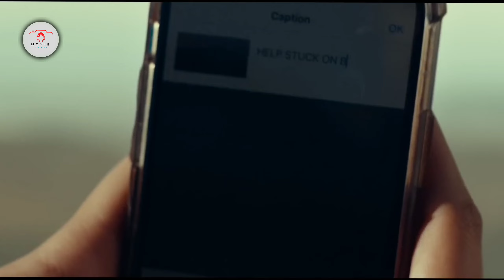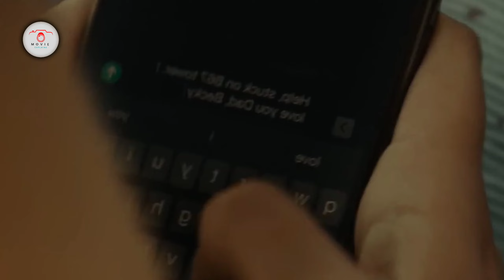কী ভাবে তারা 2000 ফুট উচ্চতায় ফেঁসে যায়।মর্মান্তিক সারভাইভাল মুভি | Fall Movie Explained In Bangla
Fall | Hollywood Cinemar Golpo Banglay movie explaine

hollywood cinemar golpo banglay
বাংলায় হলিউড মুভির গল্পsouth indian movie explained in bangla south thriller
thieves movie explained in bangla
robbery movies explained in bangla
new release movie story in bangla
korean lovestory in bangla
explained in bangla cartain chillins মভির গল্প
movie explained,
movie explain,
hollywood movie,
movie explanation in bangla,
movie bangla,
movie explained,
bangla movie,
movie review,
movie explained,
bangla explanation,
bangla explanation,
korean movie explained in bangla,
true story explained in bangla,
the ice road movie explained in bangla,
hollywood movie explained in bangali
2022 hollywood movie explained in Bangali
hollywood movie explained in manipuri hollywood
hollywood movie explained in english language explained
movie explained,
tamil movie explained in bangla,
movie explain,
bengali movie,
bangla movie,
new all movie explained in bangla,
malayalam movie explain in bangla,